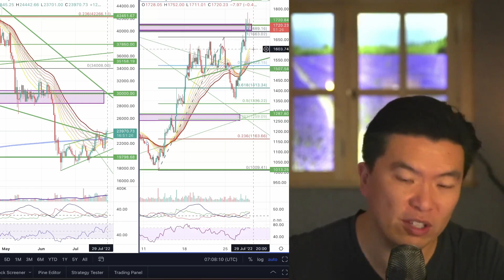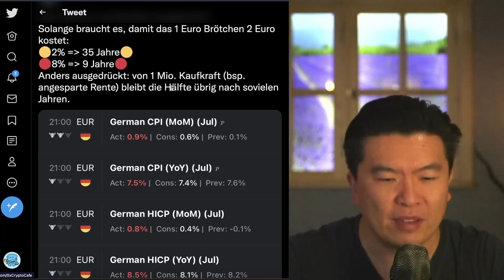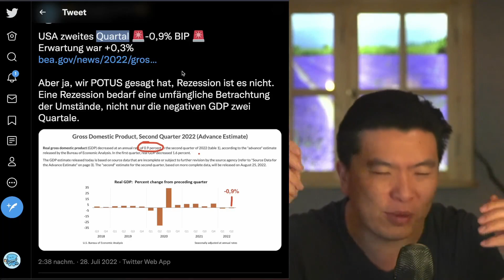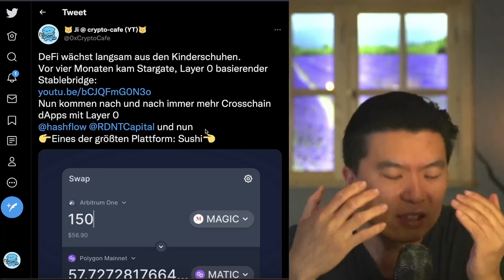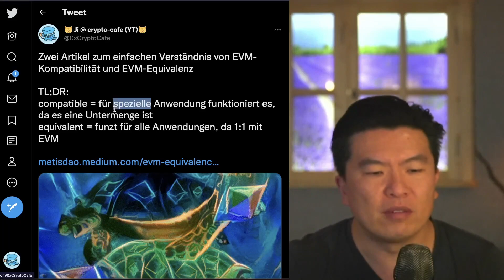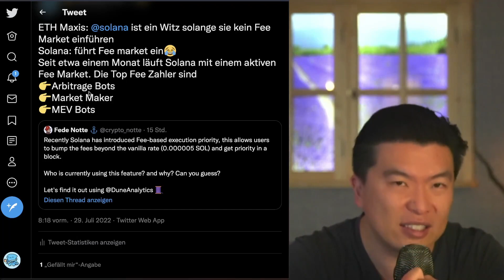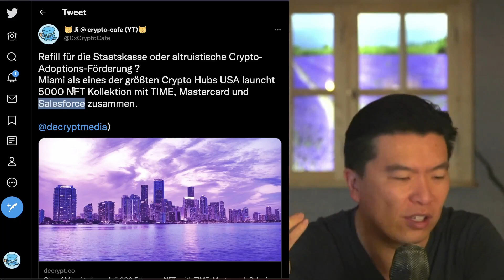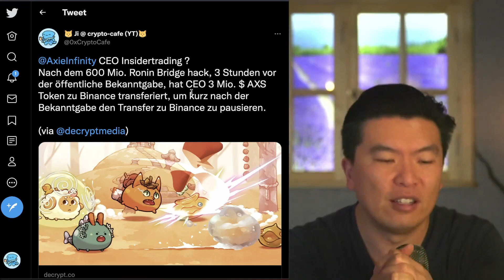Goerli Merge 6. August, Solana Fee Market und Axie CEO Insider Trading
0:00 Charts
0:50 AAVE $GHO
2:00 Teaparty
3:35 Inflation
6:30 USA BIP Q2
8:50 Layer0 und DeFi Zukunft
11:58 Apple Amazon
12:23 Ethereum Goerli Merge
14:02 EVM Kompatibel und Equivalenz
14:56 Solana Fee Market
17:23 Arbitrum Nitro
19:10 FED FDIC vs Voyager
20:45 Miami NFT
22:20 Axie Insider CEO